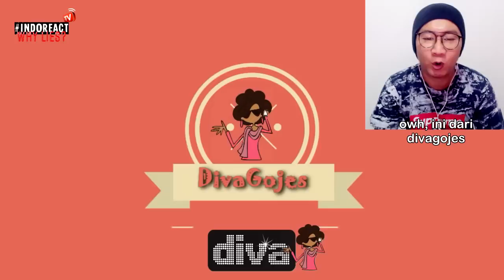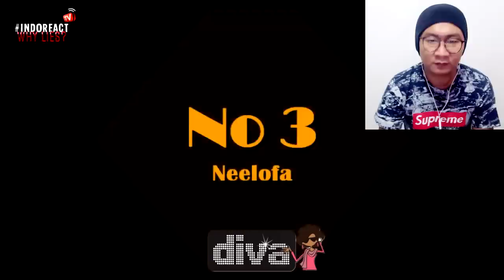🔴 REACT TO TOP 10 PELAKON WANITA PALING CANTIK DI MALAYSIA